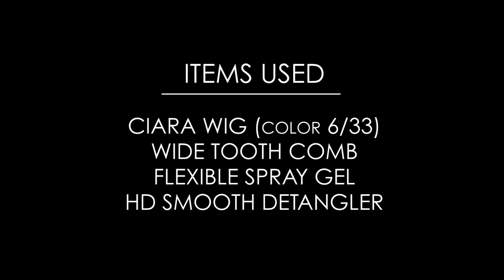Ciara Styling - Fall 2016 - Get The Look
Learn how to style our newest synthetic wig Ciara from our education specialists at Jon Renau